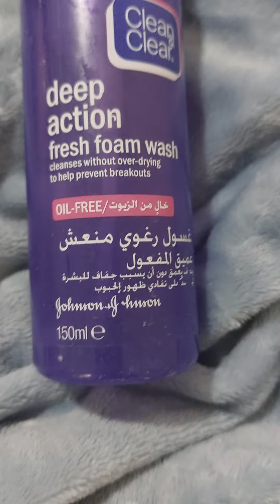بيطلعلك حبوب بعد ازاله الشعر ؟؟ اخيراا اليكي الحل و عن تجربه